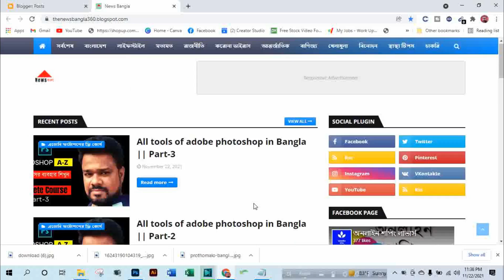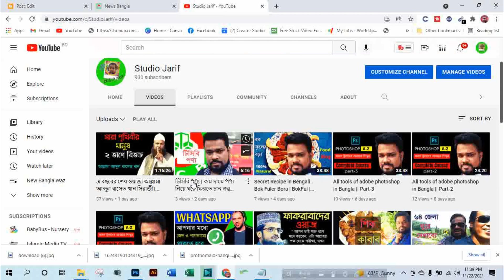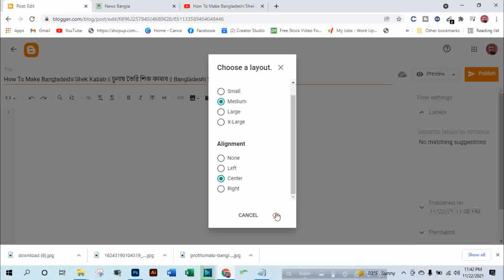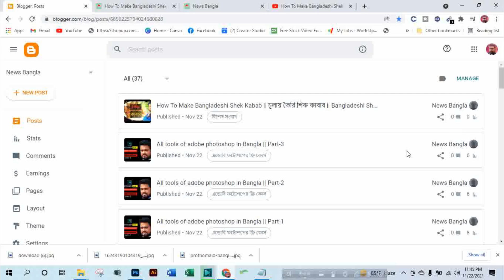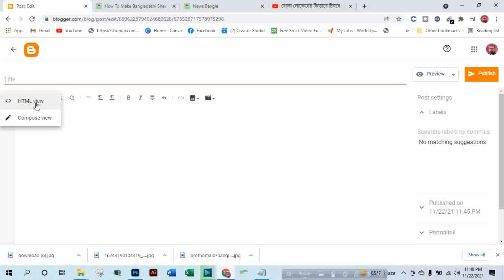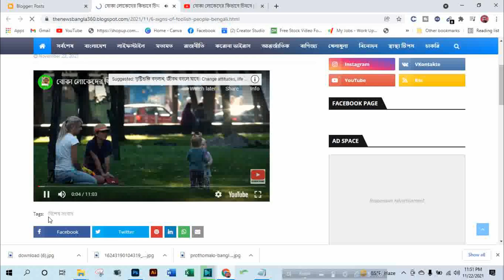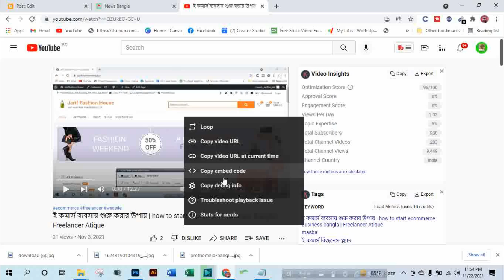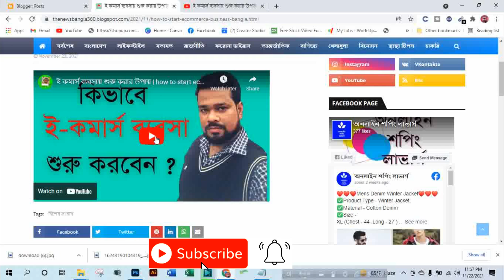How to Add YouTube Videos on Blogger | Embed YouTube Videos into Blogger Post & Page With Code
ঘরে বসে অনলাইন লাইফ ক্লাশে কোর্স করার জন্য যোগাযোগ করতে পারেন